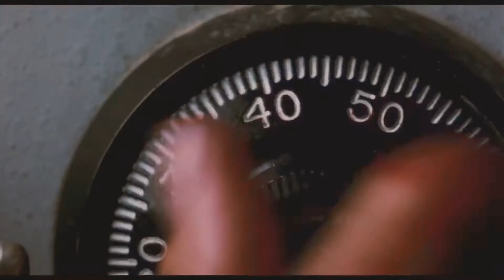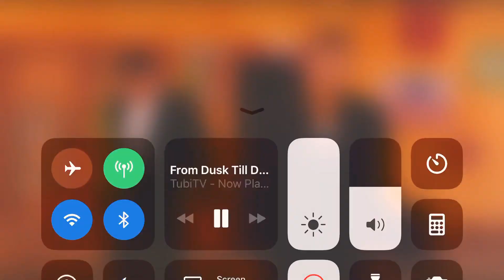From Dusk Till Dawn (1996) Convenience Store Shootout